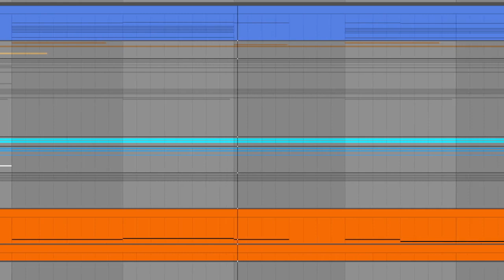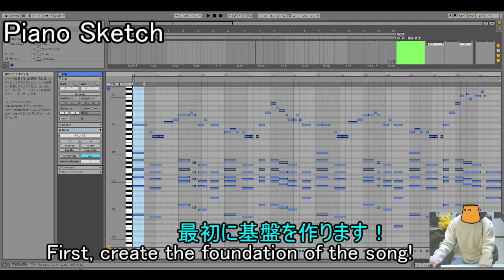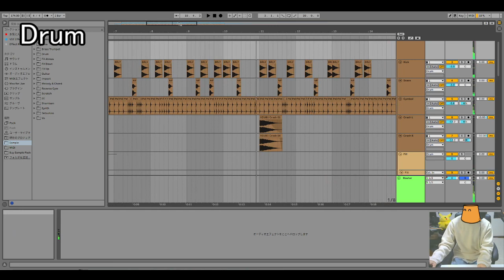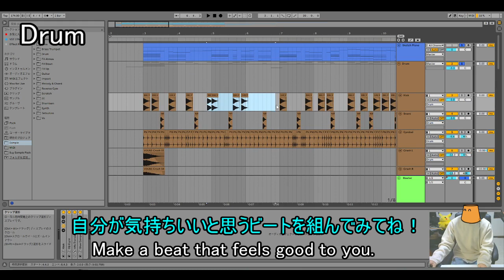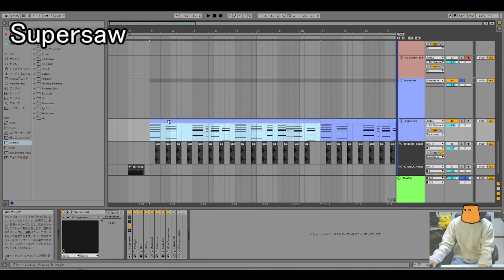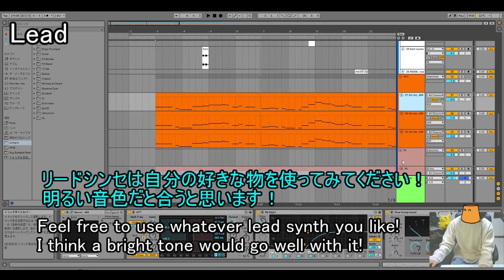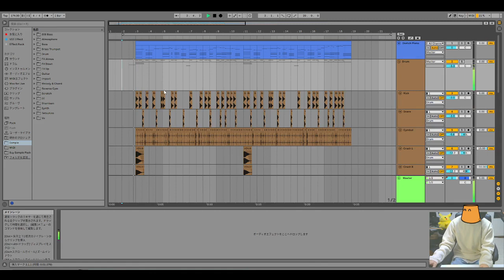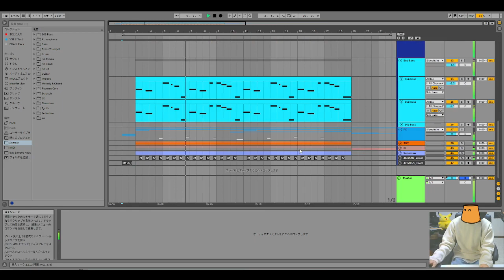【Future Core 】王道で超エモいFuture Coreの作り方！/ How to make Future Core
10/30サムネイル変えました

【Chapter】
OP 0:00
Piano sketch 1:05
Drum 2:34
Sub Bass 3:49
Supersaw 4:18
Lead 4:42
FX 6:03
Done 6:51
ED 7:21

音楽制作のご依頼はメールまたはHPからご連絡ください。

イシダ テツヒロのSNS
X（エックス）